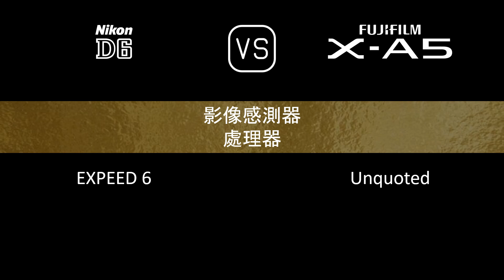Nikon D6 與 Fujifilm X-A5 的規格比較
本片是 Nikon D6 與 Fujifilm X-A5 的功能概述和規格比較 (comparison of specifications)，希望對您有所啟發。感謝您的支持。

00:24 推出
00:32 機身
00:41 影像感測器
01:05 影像
01:21 光學與對焦
01:50 屏幕
02:10 取景器
02:22 攝影功能
03:23 錄像功能
03:39 儲存
03:43 連接性
04:12 物理特性
04:32 雜項